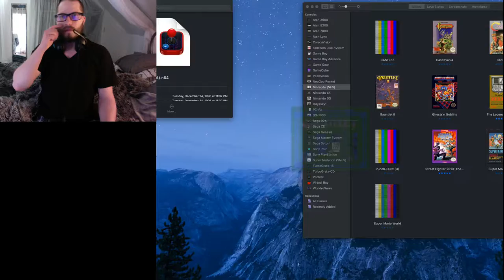Rhett plays Gauntlet (NES) - Part 1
Game Design, game art and animation, and game music and sounds! 8bit rich!
// Video Description

// Channel details
I'm a hobbyist indie game dev learning code in C# so I can get a desk job one day.

My tools: reaper.fm Reaper, my DAW, sound and music
Free 8Bit Chiptune VSTi plugin
yoyogames.com GameMaker Studio 2, game design, art and animation

Learning in Unity and Microsoft Visual Studio in C#